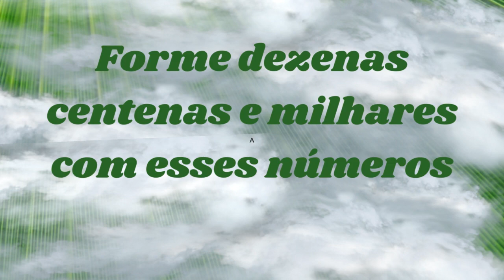Palpites e dicas do jogo do bicho para o dia 18 de outubro para todo Brasil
PROMOTOR MARKS

100% Online
100% Seguro
100% Confiável

Para conferir seus jogos você será colocado em um dos nossos grupos

OBSERVAÇÃO:

Devido ao tempo não atendemos ligações mande uma mensagem para o  WhatsApp que retornamos

PROMOTOR MARKS